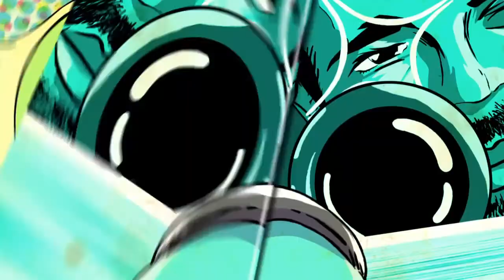ME AND DUDE PLAYING DUOS AND FIND SOME FRENDLY PEOPLE